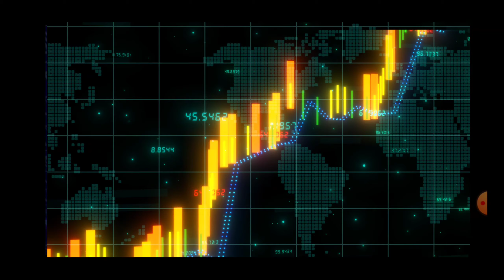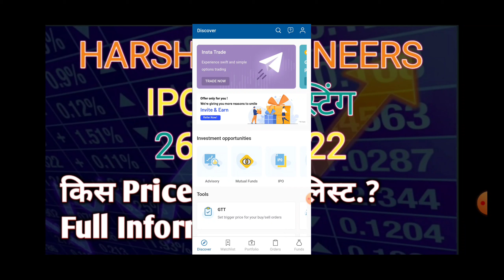HARSHA ENGINEERS IPO LISTING INFORMATION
HARSHA ENGINEERS IPO LISTING INFORMATION ‎@Stock Biz

Nifty Finance Sector Analysis ।। insta Trade।। ‎@Stock Biz

The stock market saw more pressure in this sector ‎@Stock Biz

Share खरीदने से पहले ये बाते जान लो
Share buy krte samay ye bate janiywle
Best Dividend paying stock
Dividend 2022
Upcoming ipo
IPO India
Stock market me invest kaise kare
Stock buy kaise kare
Share me invest kaise kare
Insta Trade kya hai
Insta Trade ke Fhayde
Mutual funds kya hote Hai
Mutual fund me invest kaise kare
Intraday kya hota hai
Intraday stock kaise dekhe
Best stock screenar

Stock Market Kya Hota Hai Basic Information - Stock Market For Beginners Demat Account kaise Khole
Video mein simple strategies btai gai hai jisme एक din pahle ya same day stock ka analysis kiya ja sakta hai ki kaun sa share badega ya girega
In Strategies pr kam karne se pahle paper trading jaroor kare bina testing ke Strategy pr kam na kare ye video sirf education ke liye banaya gaya hai.

Learn Master Trader Formula
Stock Market High Profitable Strategies

OPEN FREE DEMAT ACCOUNT + FREE AMC + CUSTOMER SUPPORT

Stock Biz Life Time Free Prime Membership
Follow These Steps Given Below:

Open Free Active Demat a/c With our link
✅ Angel One

Follow some stapes and get Free life Time Prime Membership

DOCUMENTS REQUIRED:
PAN CARD
INCOME PROFF
ADHAAR CARD
PASSPORT PHOTO
2 SECOND VIDEO VERIFICATION
SIGNATURE PHOTO

Ek din pahle pta kare kon sa stock badhega aur kaun sa stock girega
BTST Strategy
Intraday stock
BTST stock
Swing trading strategies
Long time holding Strategies
Stock market Monday
Monday stocks

Earn money
Stock market basics for begginners
demat account kya hai